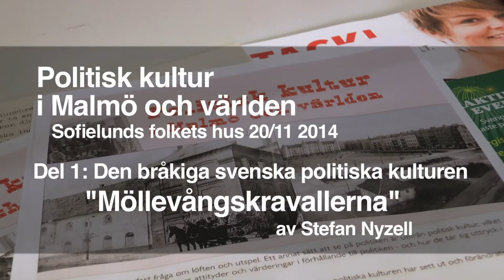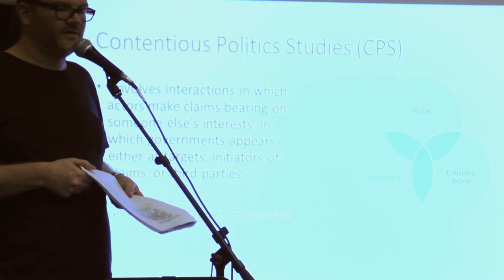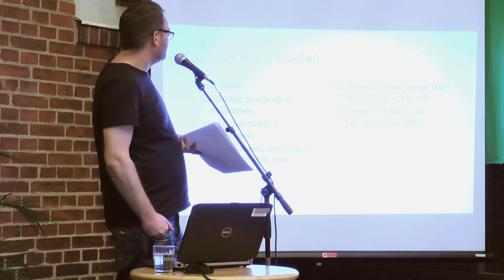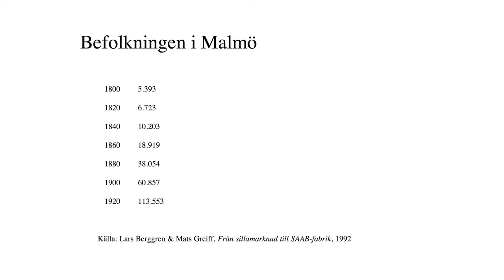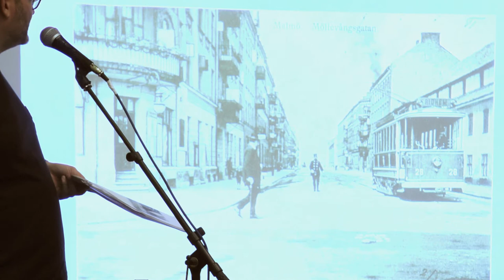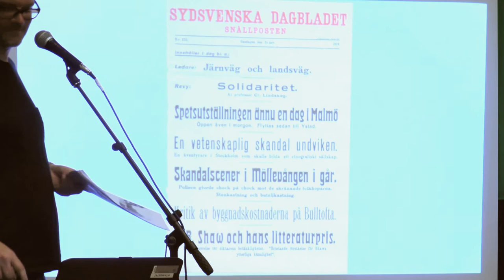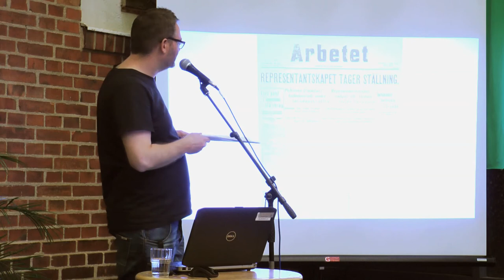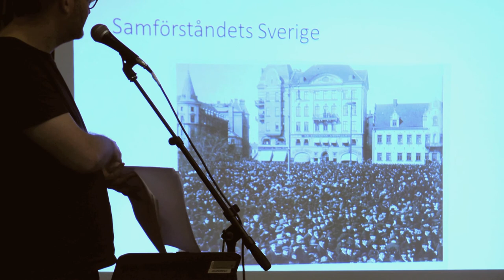Möllevångskravallerna - Föreläsning av Stefan Nyzell - 20/11 2014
Politisk kultur i Malmö och världen.

Politik är inte endast fråga om löften och utspel. Ett annat sätt att se på politiken är utifrån politisk kultur, vilket kan beskrivas som människors attityder och värderingar i förhållande till politiken - och hur de tar sig uttryck i konkreta handlingar.

I en serie föredrag skall vi undersöka olika aspekter av hur den politiska kulturen har sett ut och förändrats över tid, både lokalt i Malmö och i relation till större processer.

Torsdag 20/11 2014 kl. 17-19

Den bråkiga svenska politiska kulturen.

Stefan Nyzell, lektor vid Malmö högskola och Lunds universitet, ger exempel från Möllevångskravallerna 1926.

Nästa föreläsning:

Onsdag 3/12 2014 kl. 17-19

I takt med tiden? Olof Palme och den politiska kulturen under 1960- och 70-talet.

Kjell Östberg är professor i historia vid Södertörns högskola och forskningsledare för Samtidshistoria institutet. Han är bland annat känd för sin dubbelbiografi om Olof Palme (I takt med tiden, 2008 och När vinden vände, 2009).

Plats: Världshus Marilú i Sofielunds Folkets Hus, Rolfsgatan 16

Arrangörer: Institutet för studier i Malmös historia och Glokala folkhögskolan